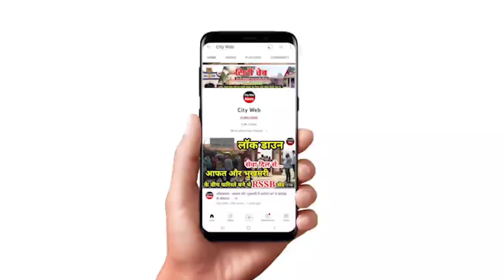मानदेय न मिलने पर परेशान आशा महिलाओं ने की आत्मदाह करने की कोशिश...